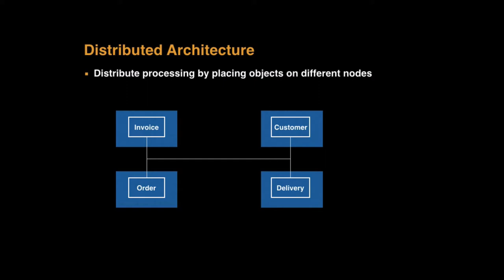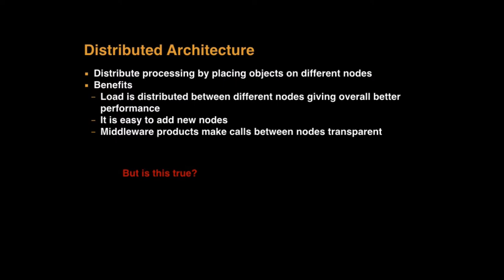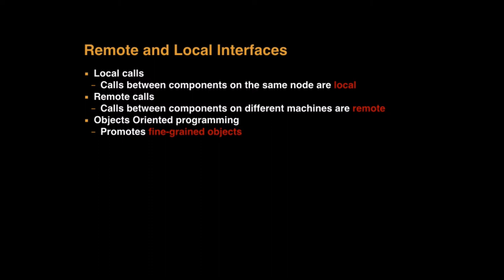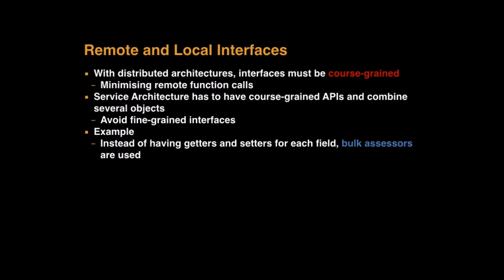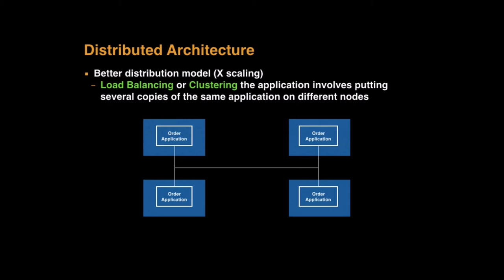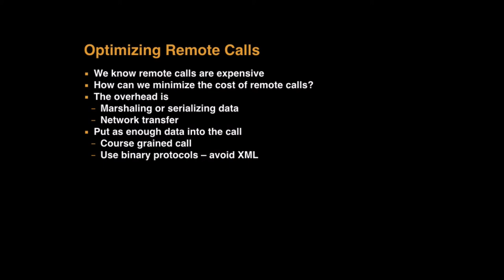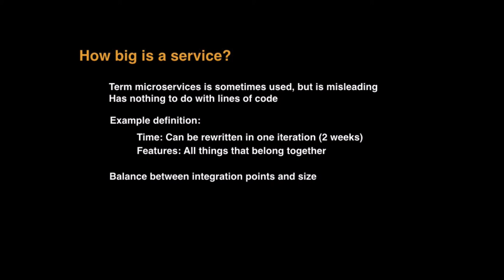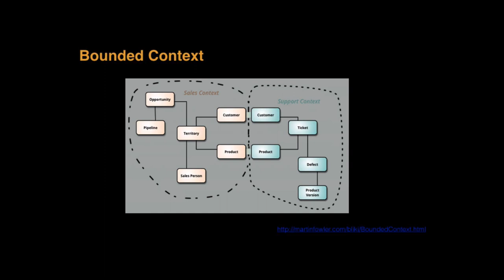L20 Scalability Part 3